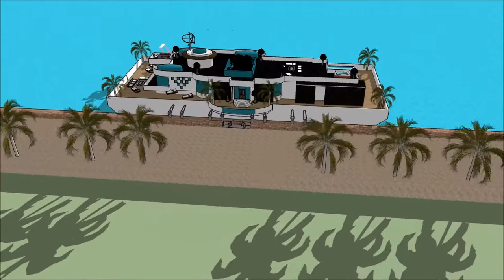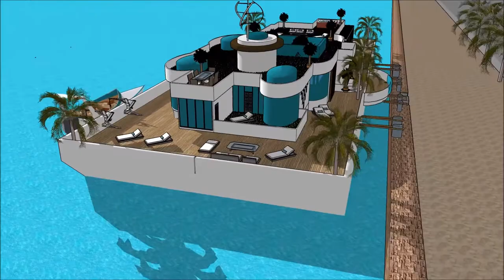maison de bateau Villa maison flottante Bateau maison moderne esquisse Péniche conception d’architec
The floating house villa houseboatzania launching an innovative high-end luxury yacht floating house villa mansion home design potentially as a display of exhibition of the maison de bateau Villa maison flottante Bateau maison moderne esquisse Péniche conception d’architec.

The collection of the Floating house villa houseboatzania concept of maison de bateau Villa maison flottante Bateau maison moderne esquisse Péniche conception d’architec consists of high luxury and architectural art pieces in minimalism combined with living on the waterfront of the harbour.

The floating house villa mansion yacht design has the basis to sustain living with high standards and contemporary structural design - maison de bateau Villa maison flottante Bateau maison moderne esquisse Péniche conception d’architec with numerous of prospects for excessive living and celebrating the desire of life worldwide: